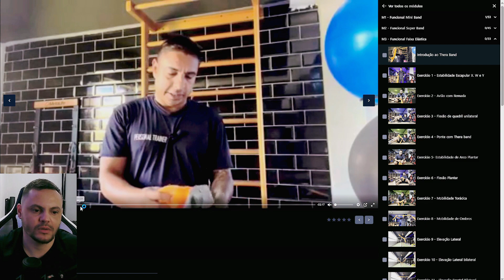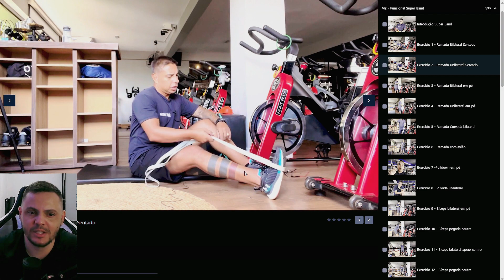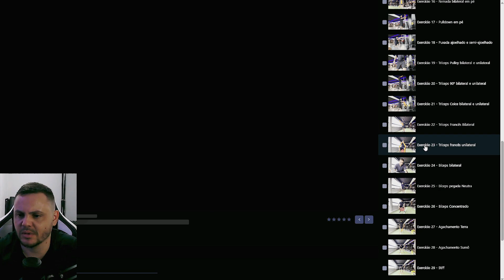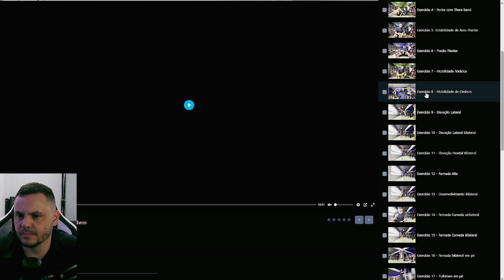Por dentro da Galeria de Exercícios Funcionais